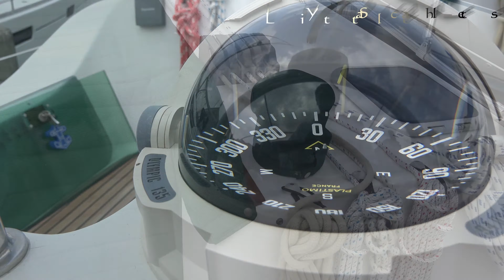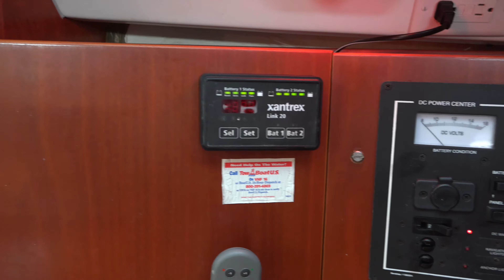SOLD!!! 2002 Beneteau 393 Sailboat for Sale at Little Yacht Sales, Kemah Texas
May 2016 Complete Survey (with $115K market value) and Bottom Job, Compound and Wax.

All systems checked and repaired as needed prior to listing.

Clean Beneteau 393 that the listing agent sold new and a few times after that. NEVER IN CHARTER! Lots of good gear.

Highlights - See Full Specs for More Details!

Upgraded Yanmar 56 hp Diesel w/under 560 Hours
Mastervolt Genset w/ Less Than 50 Hours
(3) Marine AGM Batteries, NEW April 2016
(2) Cruisair Air Conditioning Units w/SMX Digital Displays w/Heat, Cold & Dehumidifier Settings
NEW Bimini Cover On Order, May 2016
In Mast Furling Mainsail, Furling Headsail
Electronics Include Garmin 2006 C GPS (Screen Fading, but Works), ST6001 Raymarine Below Decks Autopilot, ST60 Wind & Close-Hauled Wind & Tridata, VHF w/Outside Mic
JVC AM-FM Stereo w/6 CD Changer & LCD TV/DVD SSL15D6
Windlass, Simpson Lawrence Horizon Express
20 Amp Automatic Battery Charger
12V Front Loading Refrigerator & Top Loading Freezer
And MORE!
  MORE PICS AND VIDEO COMING!

Little Yacht Sales and Texas Power Yachts are the Brokerage Leaders on the Texas Coast for later model cruising boats, both Power and Sail. With over 50 boats in two locations, it’s like a boat show every day!

Contact the Listing Broker:

Kent Little

Over 33 Years Exclusively in Professional Yacht Sales

SKYPE KentLittleYachtBroker (text first)

Florida Licensed for over 23 years #1815

1st Certified Professional Yacht Broker (CPYB) in Texas

If you have a quality boat and would like Expert Representation by someone who understands Constant Changing Market Conditions and what it takes to sell your boat as well as someone with a vast knowledge of Yachts in both Power and Sail, Please call or email me for a FREE CONSULTATION to discuss what I can do for you.

Regardless of your boats location, I promise to give you the same expert representation that you see here.

Brokerage commissions are all the same price. It costs you no more to use someone with my experience.

References available on request.